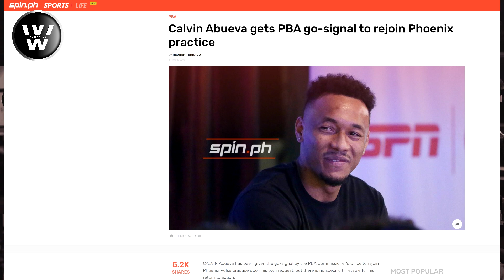PINAYAGAN NA ni Kume si Calvin Abueva... Magpraktis sa Phoenix